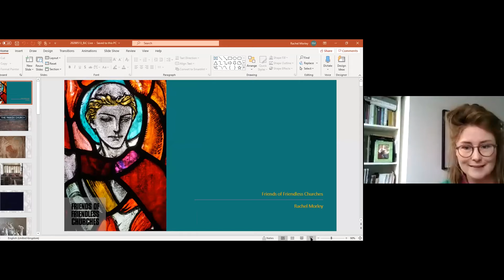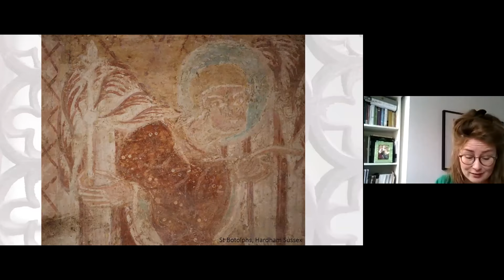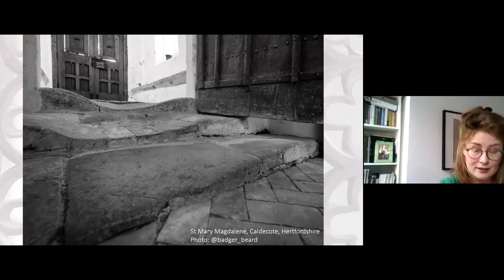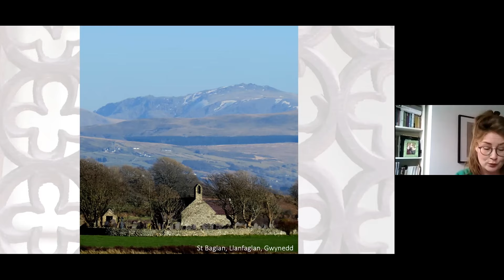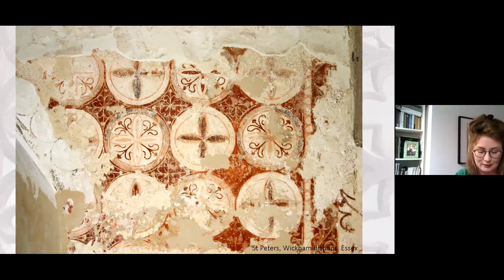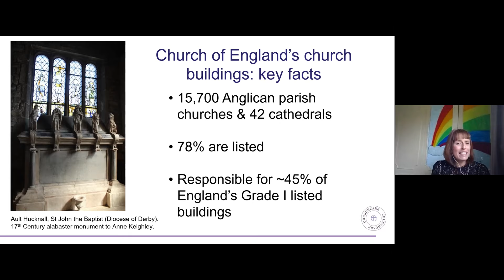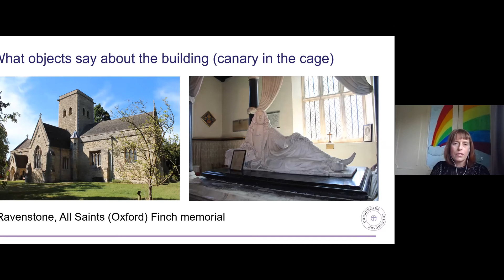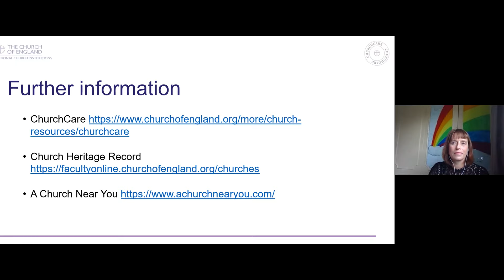Bats in Churches LIVE: England's Church Buildings - Treasure Houses of History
Bats in Churches heritage advisor Rachel Arnold guides us through England's Church Buildings thanks to special guests Diarmaid MacCulloch (Oxford University), Rachel Morley (Friends of Friendless Churches) and Janet Berry ( Church of England ChurcCare).

Bats in Churches LIVE is a series of online lunchtime lectures exploring the varied realms of bats and churches hosted by the Bats in Churches project and featuring expert and celebrity guests.

This session was hosted on Zoom.